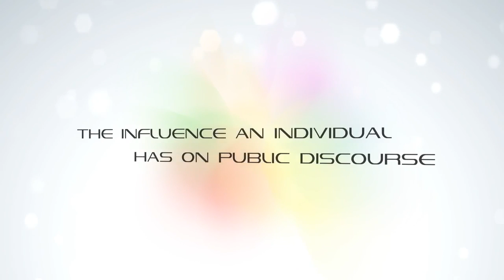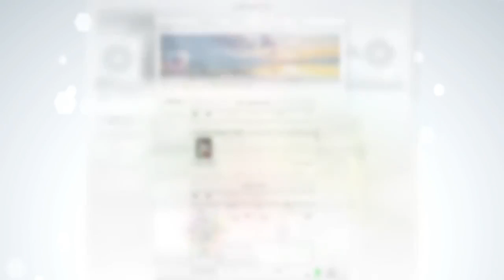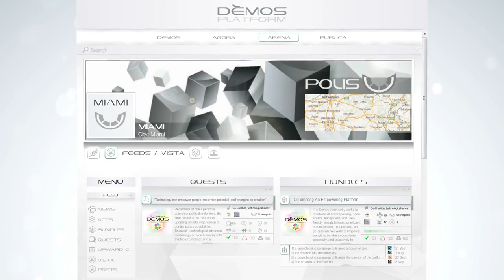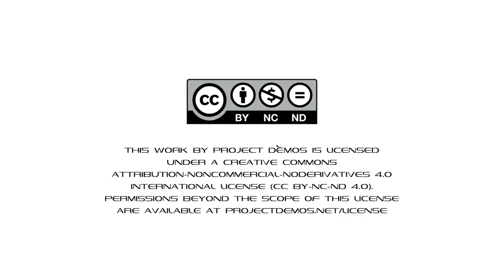Roman Van Ree: Co-Founder of Project Demos and Statism Exposed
Please enjoy my recent conversation with Roman Van Ree. Herein we discussed how he became a Voluntaryist, Adam Kokesh, Murray Rothbard, Walter Block, the economics of scalping tickets, what is Agorism, the attractiveness of crypto currency, losing 5500 Euros on CRYPSA, Bitcoin exchange failures, importance of self-sufficiency, The Venus Project, Zeitgeist documentary, the Luddite fallacy, confessing sins, what is Project Demos, how it works, bad ideas also need exposure, sovereignment, building character capital, real world application, creating self-sufficient communities, the problem with “green” energy, what is Statism Exposed, Stanley Milgram experiment, the chain of obedience, the origin of power and more!

"You never change things by fighting the existing reality." To change something, build a new model that makes the existing model obsolete.”  ― R. Buckminster Fuller

Danilo Bitcoin:
1Ku1ep6fAEQU2sz5TFrxmhX4Po3EyvR6Hc